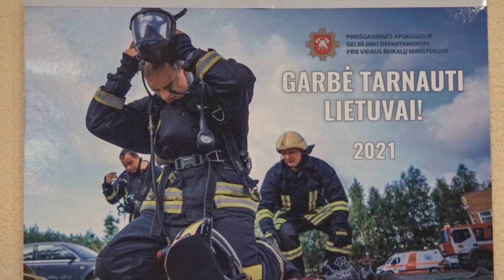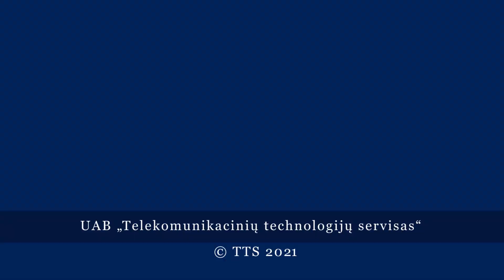Далеко ли до беды?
Обращение инспектора Висагинской пожарно-спасательной службы к жителям и отдельно – к садоводам